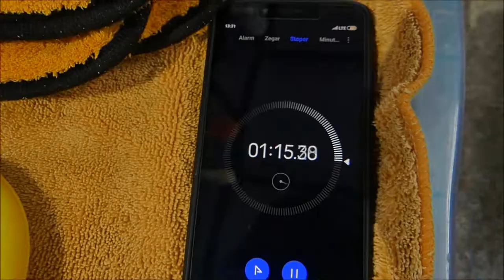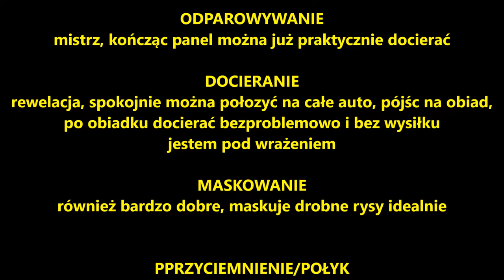DETAILiNK Monink Wax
filmik w 4K

wosk syntetyczny z zapachem chemicznym, ale nie męczącym

aplikacja tępa, ale znośna

docieranie - mistrz, możemy od razu po nałożeniu na panel, ewentualnie robimy całe auto i na spokojnie bez najmniejszego problemu dotrzeć

przyciemnia znacznie

maskuje drobne rysy elegancko

teraz kwestia jak długo posiedzi